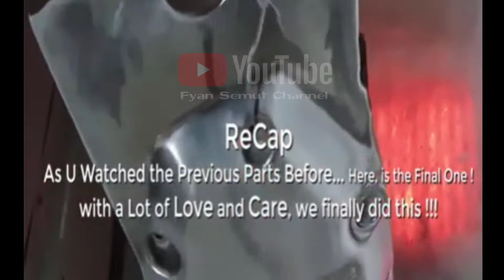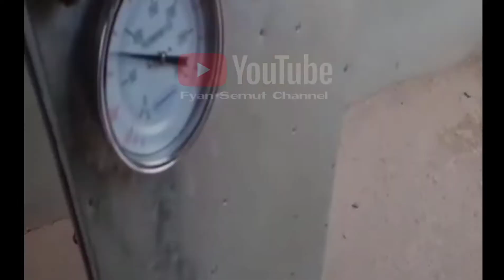Reparasi Kawasaki 125cc tahun 1990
Semoga kita semua diberikan kesehatan dan rezeki yang berlimpah dan barokah oleh ALLAH SWT. Aamiin YRA.